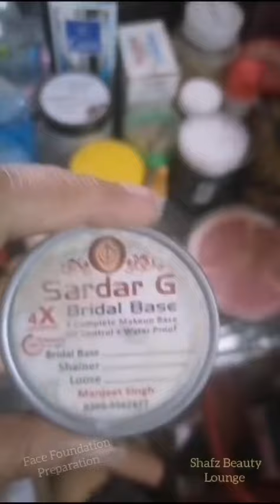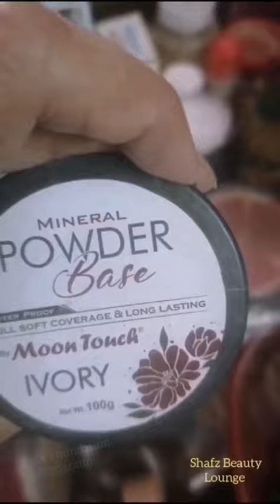Face Foundation Prep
I'm qualified beautician and live in the Rawalpindi/Islamabad. I have a big passion for Make-up and love inspiring other people by using my own face as my canvas.